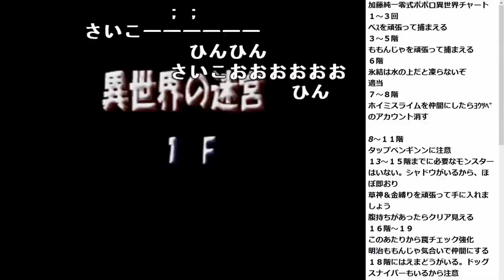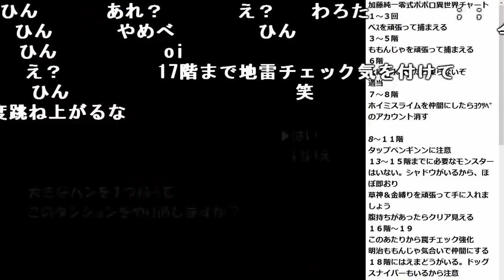スライムにボコボコにされ続ける加藤純一【2020/11/14】